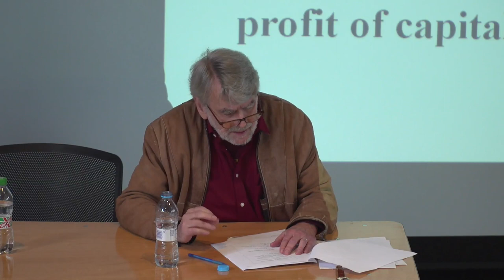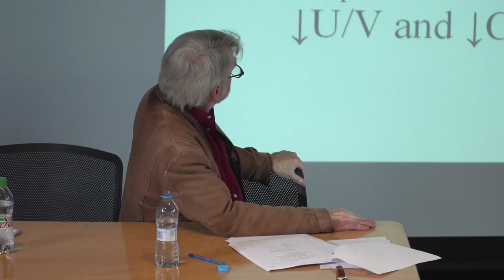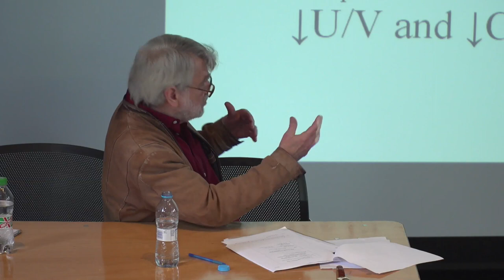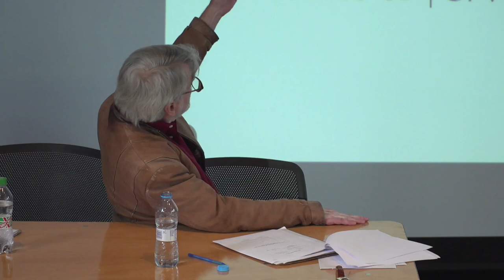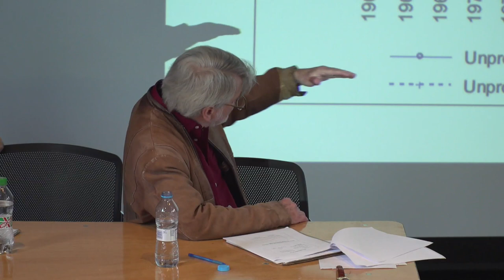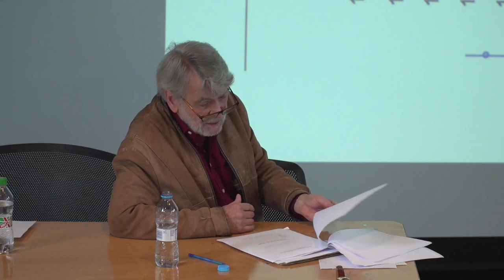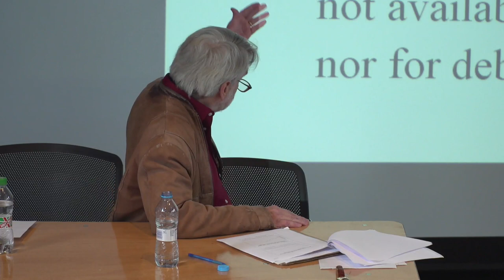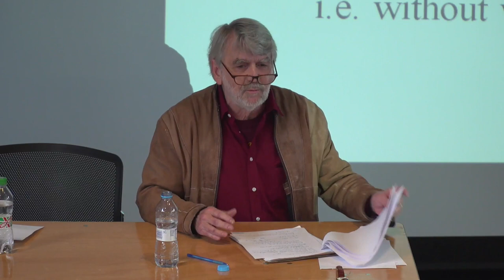Capital.150 Session Four - The Future of Capital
Due to technological problems, there are audio issues with this session

Session Four of Capital.150 Conference. 20 September 2017.

Speakers:
• 0:00 Alex Callinicos, Continuing Capital in the face of the present
• 23:25 Hannah Holleman, Capital and socio-ecological revolution
• 45:07 Fred Moseley, The rate of profit and the future of US capitalism
• 1:10:45 Eduardo Motta Albuquerque, Technological revolutions and changes in the centre-periphery divide
• 1:37:12 Audience Questions & Speaker Responses